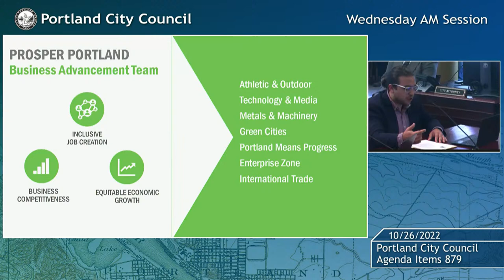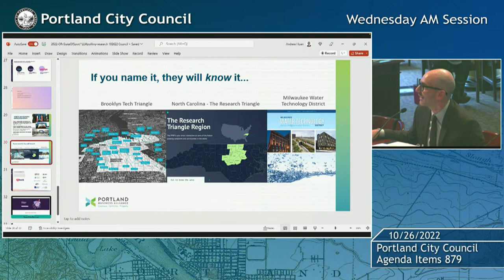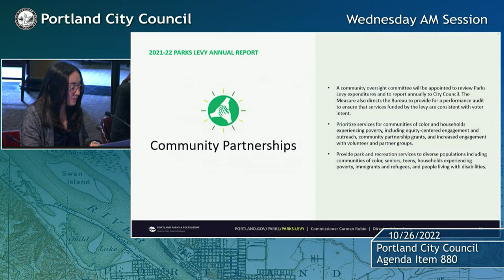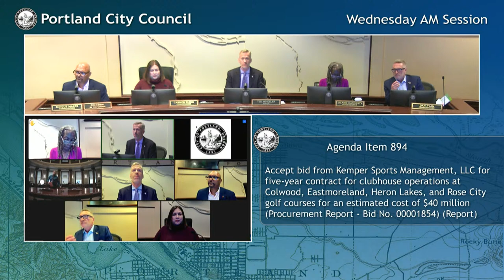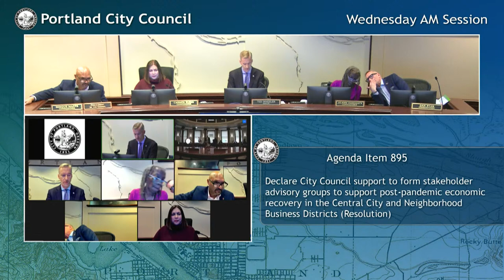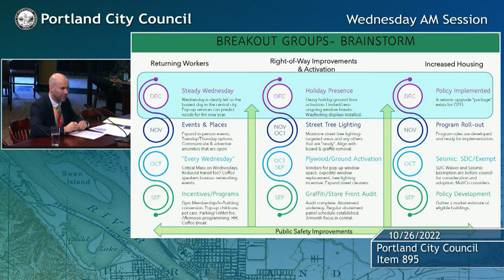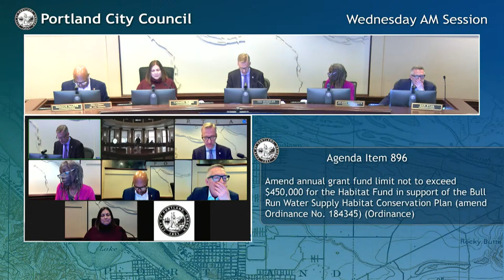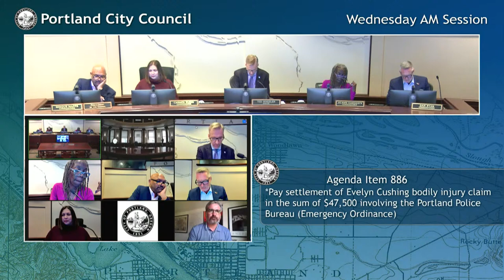City Council 2022-10-26 AM Session